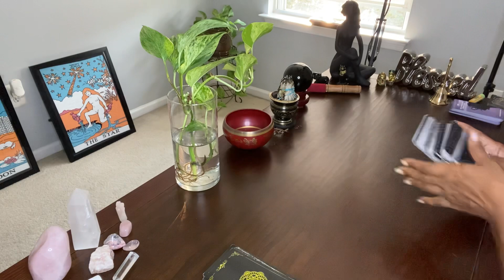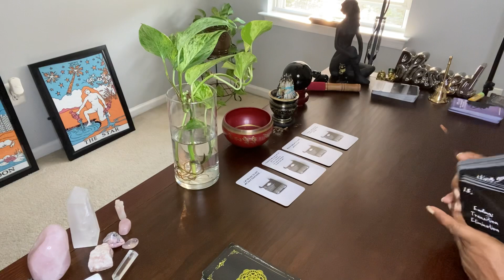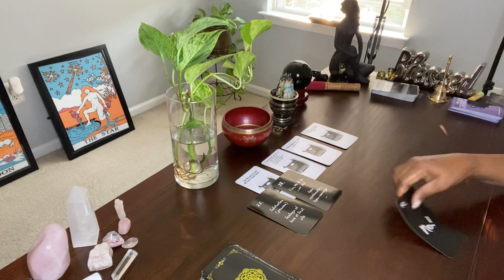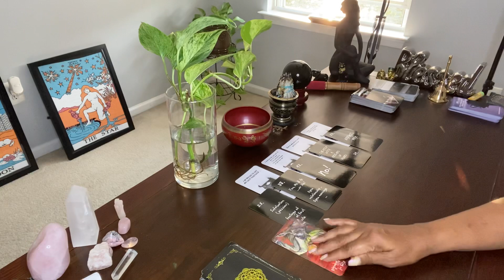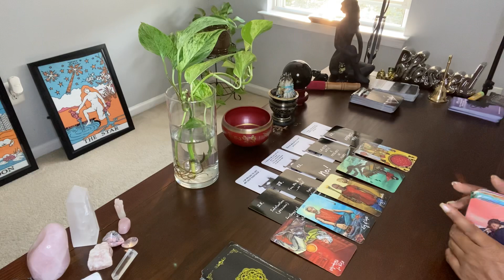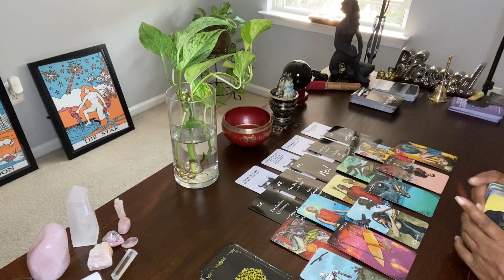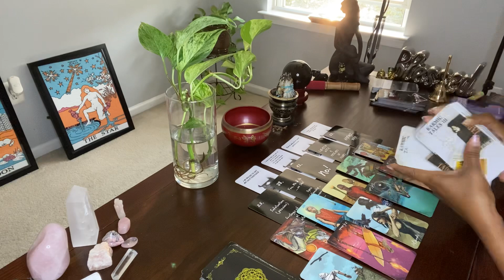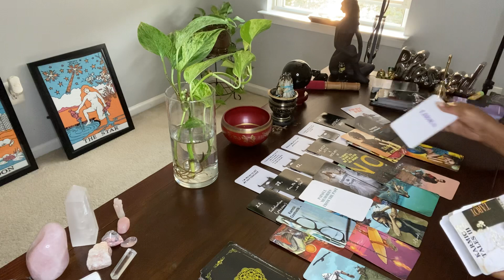KARMY, YOU CAN’T GET A PERSON BACK AFTER THAT! SLEPT WITH THE SLACKING HOMIE. GRIMY 🤢. PHEW 😮‍💨!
Hi ♥️’s

🦋 MAILINGS